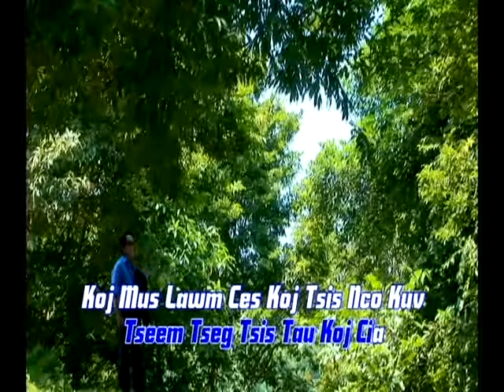KHAB LIS VOL 10 POM DEJ DAG SIAB NQIG SONG # 8 ncig txog teb qub chaw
KHAB LIS VOL 10 POM DEJ DAG SIAB NQIG,I KNEW WHAT I DID WRONG song yog ib tug tub Hmong,English,Laos, songs  uas hu tau nkauj zoo heev peb sawv daws cov coob yeej nyiam mlog  tsis hais laus hluas los kuj pab txhawj nqa tau ntau xyoo lawm.  Yog koj tsis tau muaj los tshuav daim twg hu rau PX Entertainment peb muaj txhua xuv nkauj uas koj xav tau